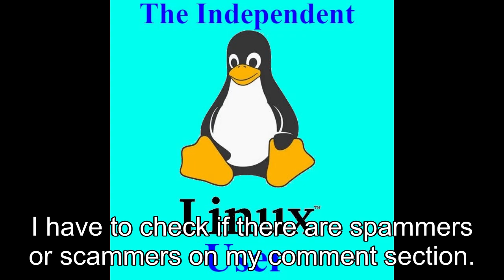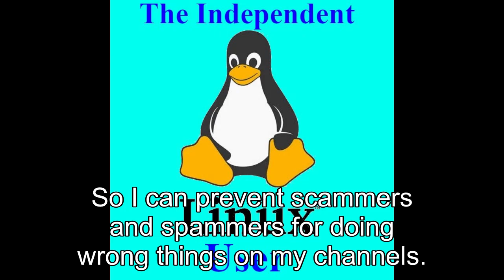Special Announcement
Making Youtube videos as a one man band is pretty hard.
For me with 3 channels to maintain.

I have to moderate your comments on each of my videos.
I have to check if there are spammers or scammers on my comment section.

It is pretty hard stuff.
And I had to edit videos by myself.

I have no support what so ever. Because I don't need to...

Making YouTube videos should be fun and not stressful.
You shouldn't be dealing with scammers

I am not asking anybody for money what so ever. And I hate asking other peoples for money in the making of this video.
This is one way to make Youtube fun. Not in a business kind of things, but a place to share videos to other people.

And for those who scam and spam me on my comment sections of my videos, all of the comments will be held for review.
So I can prevent scammers and spammers for doing wrong things on my channels.

Hope you will understand in this time when scammers and spammers are the norm, I am just preventing anyone for being scammed or spam.

Till then, see you, bye, care.